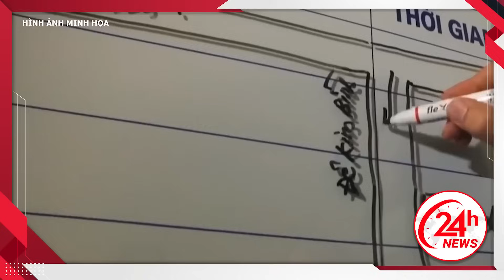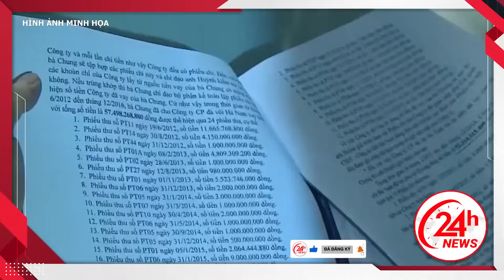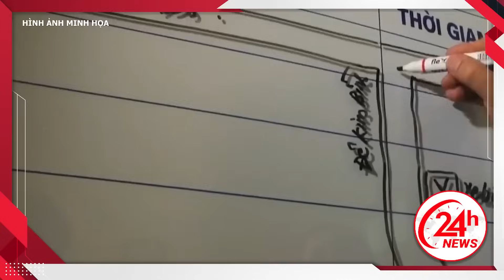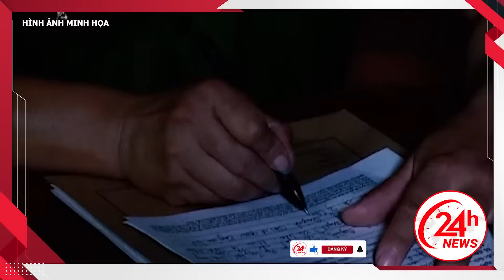Kinh hoàng vụ ĐÁNH BOM kinh khủng khiếp, rung chuyển trụ sở Công An tại TP.HCM | Trọng Án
24H NEWS | Kinh hoàng vụ ĐÁNH BOM kinh khủng khiếp, rung chuyển trụ sở Công An tại TP.HCM